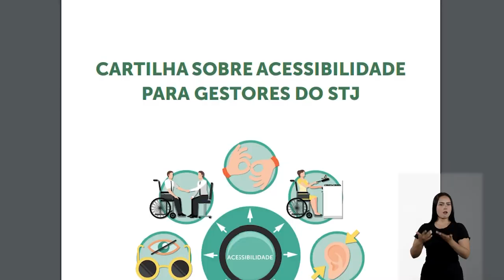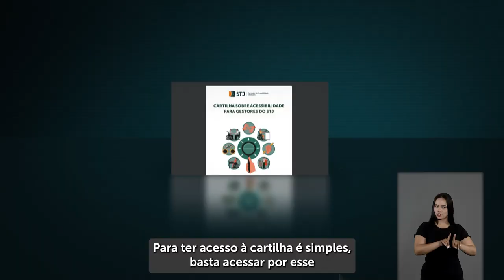STJ lança cartilha e vídeos sobre acessibilidade no mês da pessoa com deficiência 19.09.22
Em apoio à campanha Setembro Verde, destinada a dar visibilidade à inclusão social da pessoa com deficiência, o Superior Tribunal de Justiça (STJ) lançou uma cartilha e uma série de vídeos para orientar e estimular a adoção de comportamentos inclusivos.
A cartilha – disponível na Biblioteca Digital Jurídica – foi criada pela Comissão de Acessibilidade e Inclusão do STJ (ACI), que, a cada mês de setembro, promove uma programação de apoio à campanha no âmbito da corte. Com a iniciativa deste ano, o objetivo é contribuir para incentivar a inclusão não apenas no tribunal, mas também em outras instituições.
O conteúdo da cartilha foi transformado pela Coordenadoria de TV e Rádio do STJ em sete vídeos – as Pílulas de Acessibilidade –, com cerca de dois minutos de duração, que tratam de assuntos como a forma correta de se referir à pessoa com deficiência, esclarecimentos sobre deficiência intelectual e a maneira de interagir com pessoas em cadeira de rodas, surdas e cegas, de acordo com as necessidades de cada uma. Os vídeos trazem um código QR que permite baixar a cartilha em PDF e podem ser acessados no Canal do STJ no YouTube, no